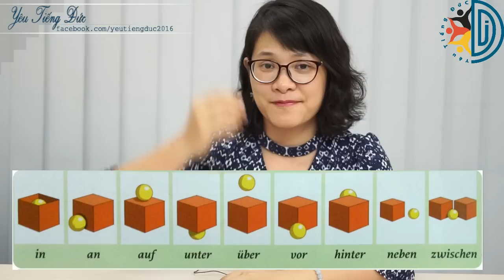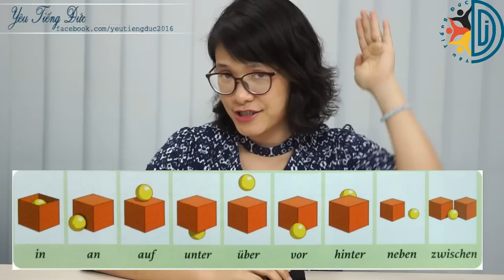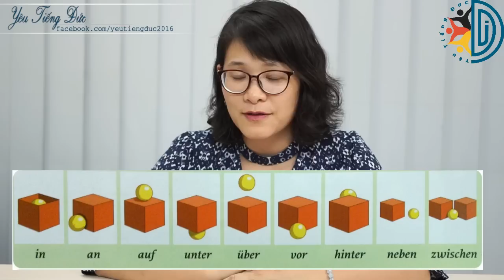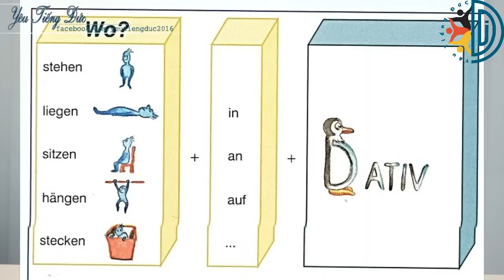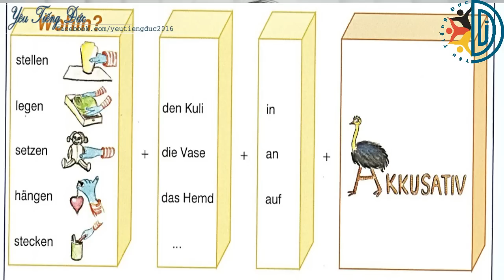A1-Bài 18: 9 Giới từ Akkusativ và Dativ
+Bài 18 sẽ giúp các bạn có thể hiểu rõ hơn khi nào các bạn cần dùng Akkusativ và khi nào là Dativ với 9 giới từ đặc biệt này của tiếng Đức.